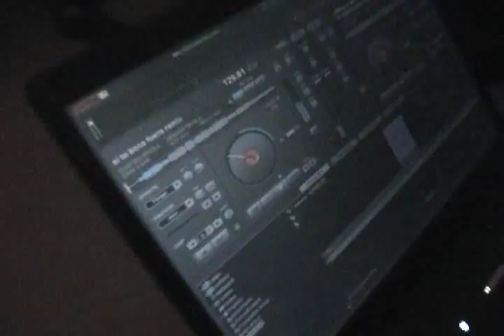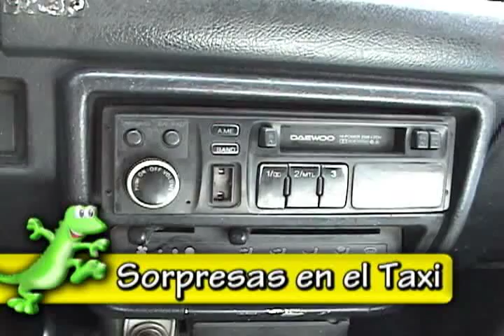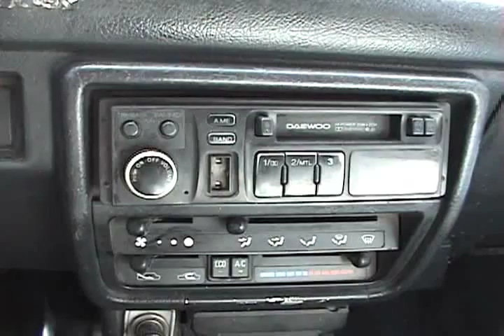taxi show aqp - sorpresas en el taxi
rambo de arequipa , dj bolo, y munchos mas en taxi show
rambo de radio las vegas es roberto angulo